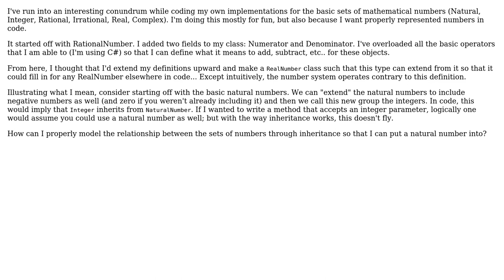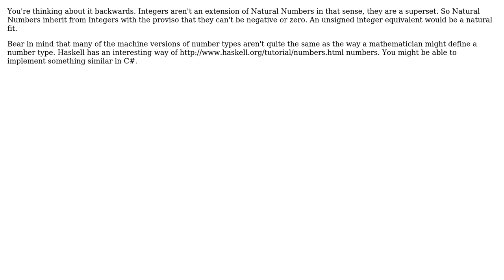Software Engineering: Representing the hierarchy of groups of numbers using type inheritance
With thanks & praise to God, and with thanks to the many people who have made this project possible! You are responsible for your own actions.